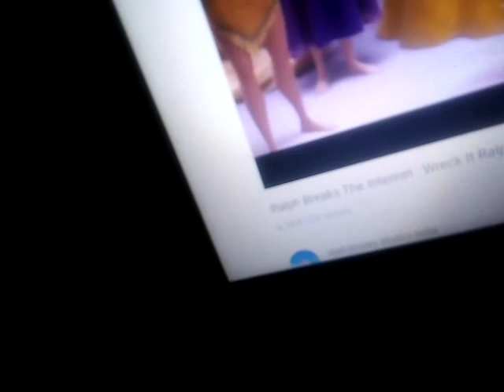June 8, 2019